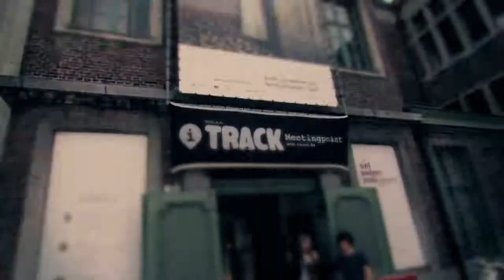Downtown Spooks - TRACK / S.M.A.K. & Piazza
teaser / promovideo voor het 'Downtown Spooks'-project van Piazza dell'Arte in het kader van TRACK (een S.M.A.K.-productie) - juli/aug. 2012 Gent

Camera, animation & editing: Blubvideo
Audio: McEnroes